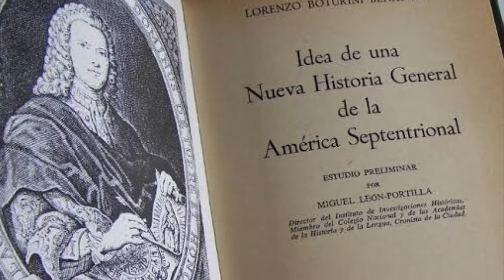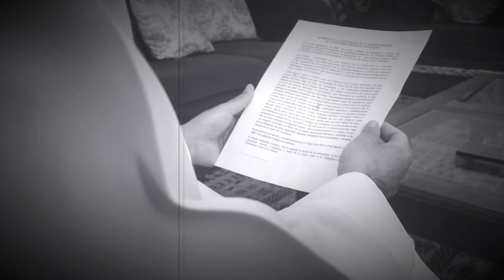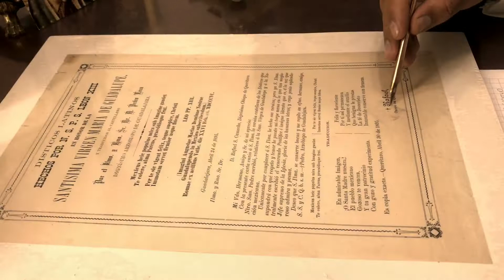Coronación de la Santísima Virgen de Guadalupe